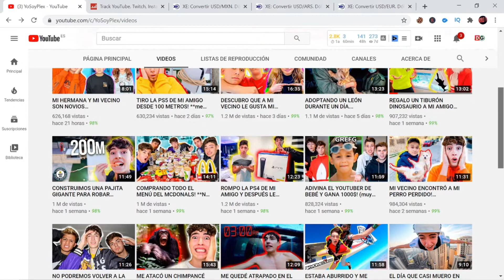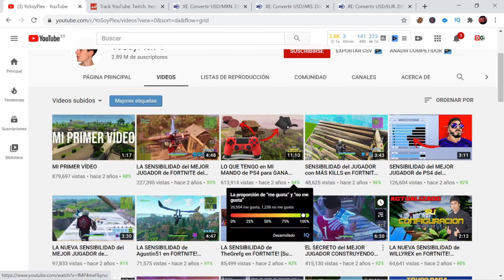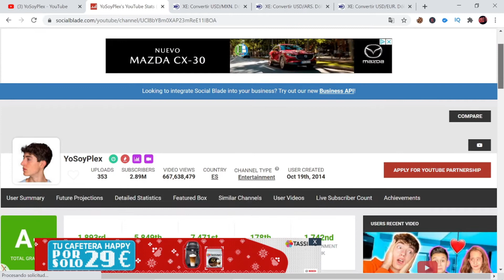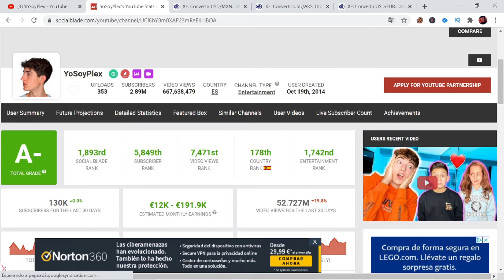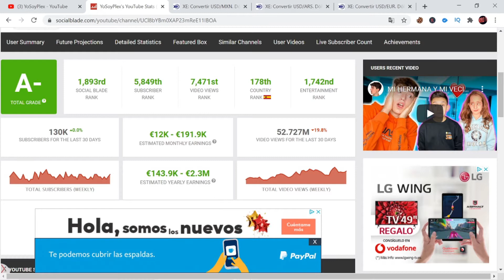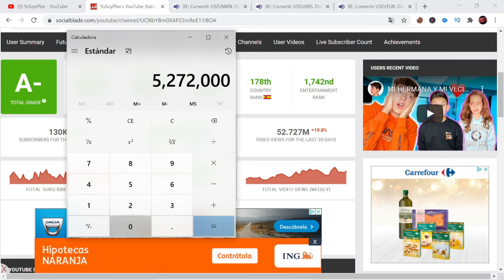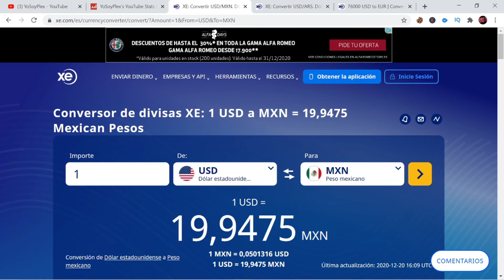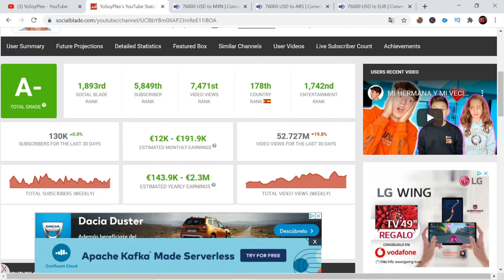🟩🤑 CUANTO GANA YOSOYPLEX EN YOUTUBE | Cuanto se Gana en Youtube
Cuanto gana YoSoyPlex en YouTube. Cuanto dinero gana Yo Soy Plex al mes por internet en 2021. Como gana dinero y cuanto tiene gracias a la publicidad online.

CUANTO GANA YOSOYPLEX EN YOUTUBE | Cuanto Gana un Youtuber

Indice
00:00 - Intro
02:35 - Estadísticas del canal
03:43 - Ingresos
06:06 - Ingresos en otras divisas
07:13 - Otros ingresos

cuanto ganan los youtubers, cuanto se gana en youtube, cuanto gana un youtuber, cuanto paga youtube, cuanto gano en youtube, youtuber, cuanto gana un canal pequeño en youtube,